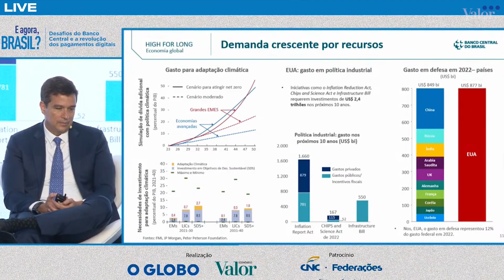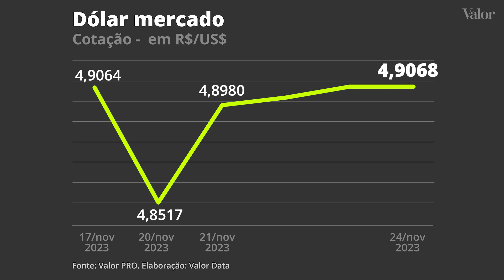Dados de inflação e de atividade vão guiar os agentes econômicos na semana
Os mercados voltam do feriado de Ação de Graças nos Estados Unidos com uma semana agitada pela frente no lado da inflação e da atividade econômica tanto no Brasil quanto nos Estados Unidos.

Ao longo da semana, o presidente do Banco Central, Roberto Campos Neto, enfatizou diversas vezes que o comportamento da inflação tem sido bastante benigno no Brasil e isso alimentou a expectativa de que a Selic pode encerrar o ciclo de cortes em níveis mais baixos.

Os números do IPCA-15 de novembro, na terça-feira, e do mercado de trabalho, que serão divulgados ao longo da semana, podem fortificar essa percepção. O mercado deve olhar, em especial, a inflação de serviços, que, pelo menos até agora, tem exibido um comportamento bem positivo.

Mas uma mudança nas apostas para os juros aqui no Brasil deve vir somente com a permissão do exterior e é por isso que os números de inflação e de atividade econômica nos Estados Unidos devem ser vistos com atenção.

Na quarta-feira, dia 29, a segunda leitura do PIB dos Estados Unidos do terceiro trimestre traz as atualizações dos números trimestrais de inflação. E, no mesmo dia, o banco central americano, o Fed, divulga o LIvro Bege, que pode conter atualizações sobre a percepção dos agentes sobre o cenário econômico.

Se, desde o início de novembro, os dados de atividade econômica mostraram claramente uma desaceleração da economia americana, nesta semana o mercado voltou a ficar em dúvida depois de surpresas nos pedidos de seguro-desemprego e nas expectativas de inflação de médio prazo.

A prova será tirada na quinta-feira, dia 30, quando saem os números de inflação, renda pessoal e gastos com consumo nos EUA referentes a outubro e também na sexta-feira, dia 1º de dezembro, quando as leituras de novembro de índices de sentimento do setor industrial serão divulgadas.

ARTE DÓLAR - No compasso de espera pela semana carregada que vem por aí, o dólar terminou a sexta-feira sem movimentos relevantes durante a semana e continuou próximo da marca de R$ 4,90.

ARTE IBOVESPA - Já o Ibovespa voltou a subir ao longo da semana, apoiado pelo ingresso de capital estrangeiro e pela tese de que os juros nos EUA já não devem subir mais.